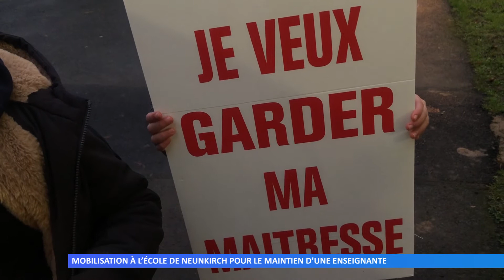Mobilisation à l’école de Neunkirch pour le maintien d’une enseignante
Depuis lundi, des parents d’élèves de l’école de Neunkirch à Sarreguemines se mobilisent. Ils ne veulent pas que l’enseignante de la classe de CE1-CE2 soit remplacée à la rentrée de janvier.
Réalisation : Guillaume DUMONTEIL - Marie-Morgane LORENTZ